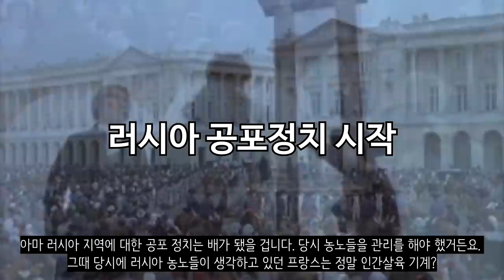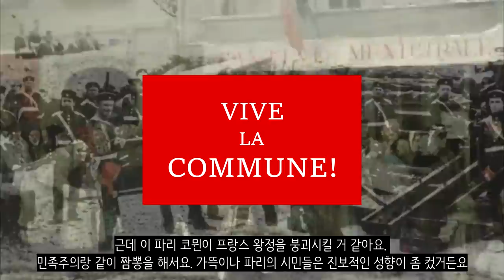만약에 나폴레옹이 러시아 원정을 성공했다면?_[센서 스튜디오]